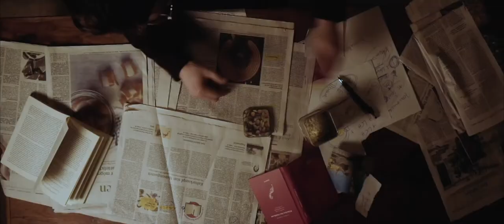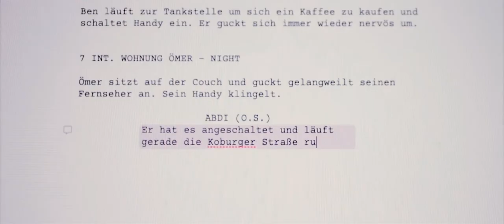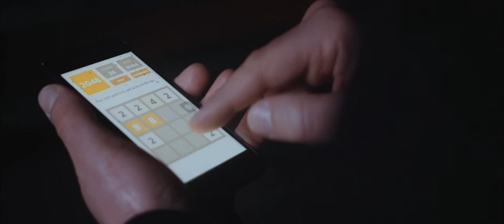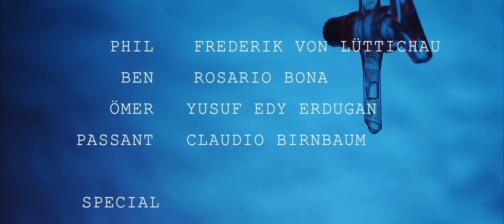Mind Games I Kurzfilm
Ein Drehbuchautor steckt gedanklich so tief in seiner Geschichte, dass Realität und Fiktion verschwimmen. Er macht es sich zur Aufgabe, seinen Hauptcharakter zu retten.

CAST

Passant - Claudio Birnbaum

CREW

Regie Tim Kraushaar
Kamera Lukas Einsenträger
Musik Marko Cirkovic
Schnitt Lukas Eisenträger, Tim Kraushaar
Ton  Philip Katz
Color Grading Marvin Lenk
Maske Lorena Bohn

GEAR

 Cameras
Lumix GH4

Lenses
Lumix 12-60 mm

Lumix 25 mm

 Stabilizer
DJI Ronin